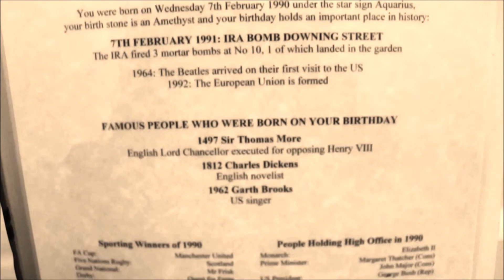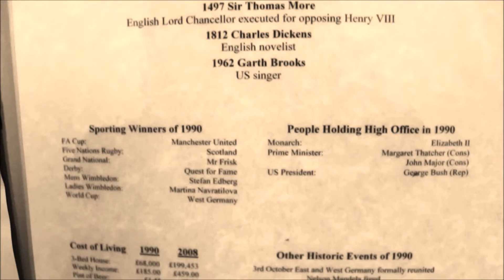Scenes From A Memory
My Final Outcome for my Memory project.

BA Hons Photography
4FP005 Critical Approaches

Credit to birdyremixes for the music